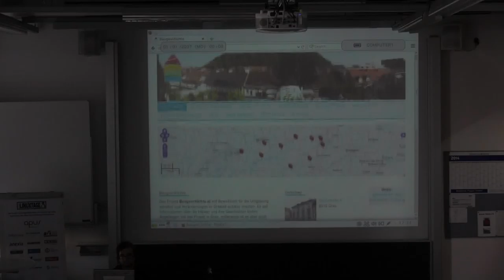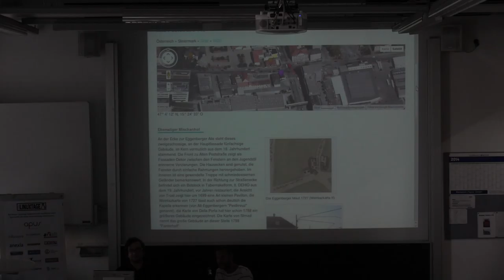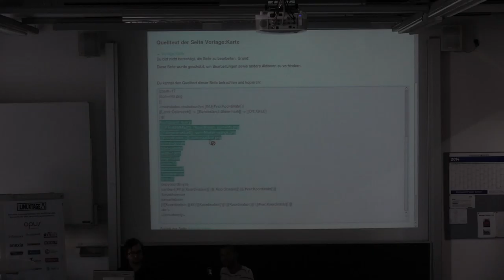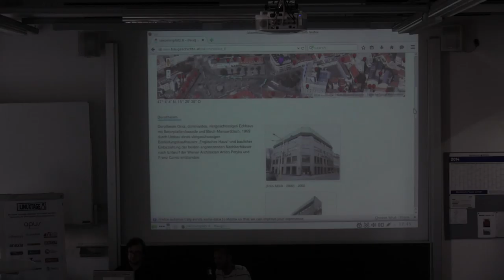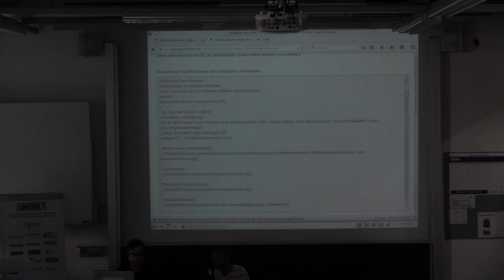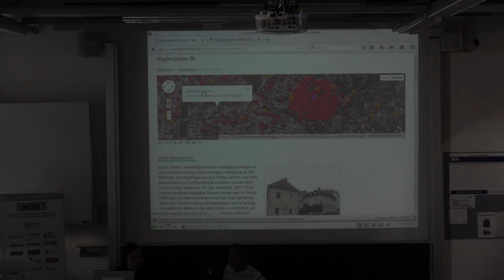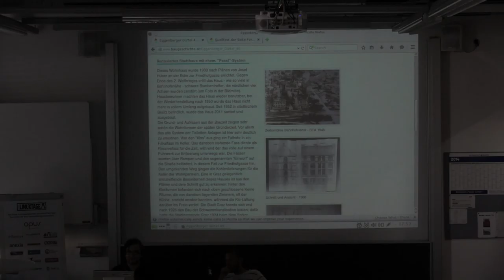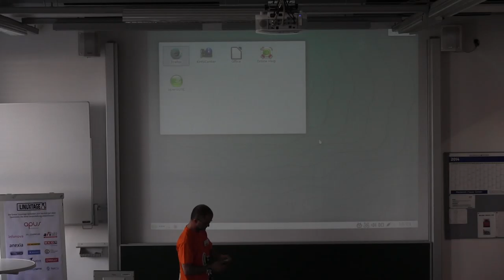Semantic Mediawiki am Beispiel Grazwiki - Martin Brunner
Titel:
Semantic Mediawiki am Beispiel GrazWiki / Baugeschichte.at

Beschreibung:
Vorstellung der des Projekts Baugeschichte.at und Erklärung der Arbeitsweise der Semantic Mediawiki anhand dieses Beispiels

Die Funktionsweise der Semantic Mediawiki (ebenfalls ein Open Source Aufsatz auf die von der Wikipedia verwendete Mediawiki) und deren Vorteile sollen anhand des Projektes dargestellt werden.

- Was bringt die Semantic Mediawiki?
- Wie mache ich Abfragen, die mit Karten kombiniert sind?
- Wie kann man Eingabeformulare erstellen?

GrazWiki bzw. Baugeschichte.at ist ein auf Semantic Mediawiki basierendes Projekt bei dem Geschichte und Veränderungen des Stadtbildes gemappt und beschrieben werden sollen. Ebenfalls Teil des Projekts ist eine Open Source App für Android und iPhone.

Vortragender: Martin Brunner